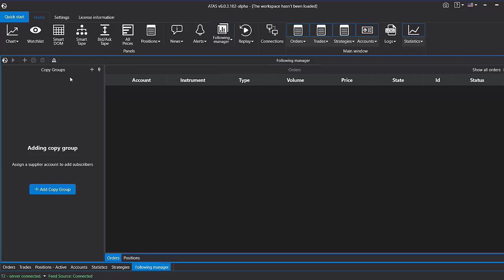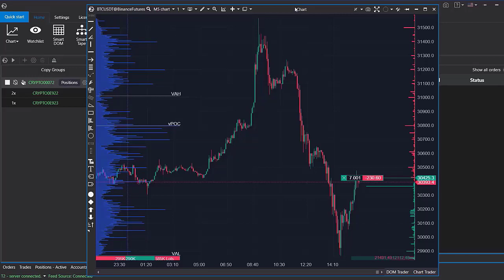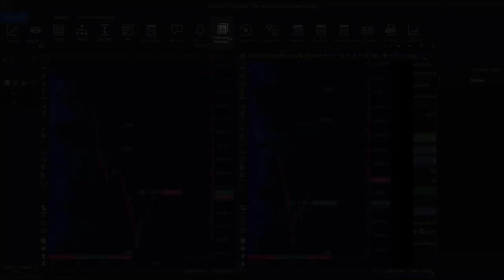A new feature: Following Manager Module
📌Do you want to trade successfully?

Today we’ll tell you about a new feature of the ATAS functionality - Following Manager Module. This module makes it easier to manage multiple accounts by enabling you to copy orders and positions between them.

Useful links:
👉 Following Manager